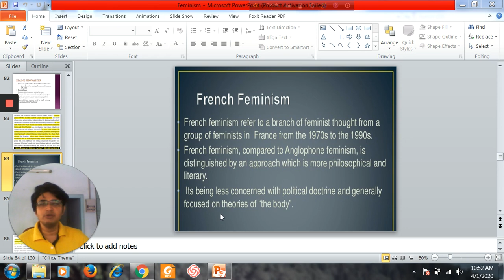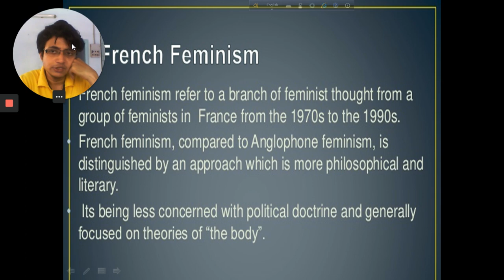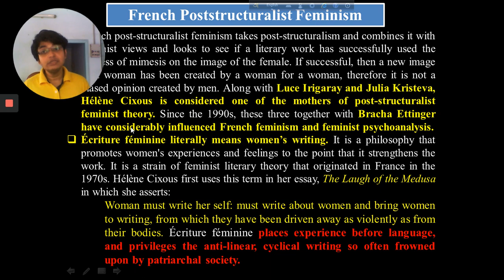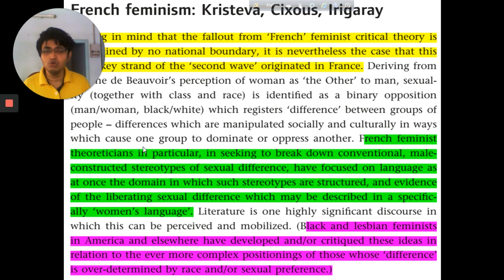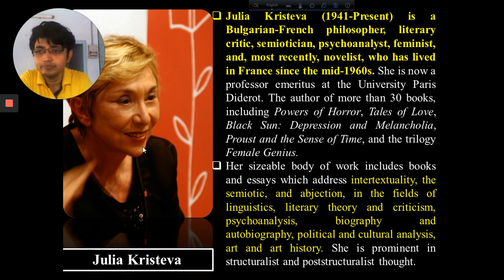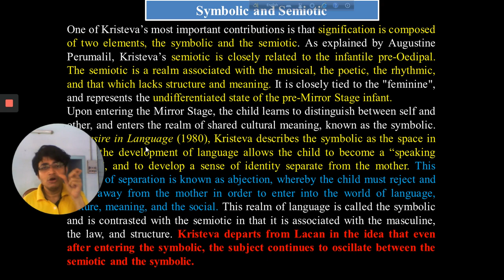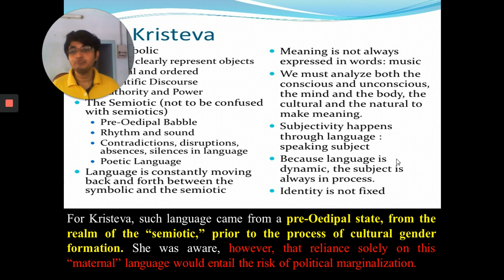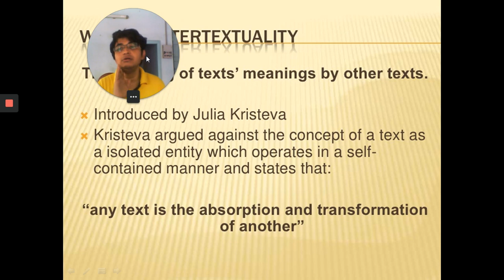Video Lecture 12 French Feminism: Kristeva, Irigaray, Cixous (Part 5) by Arindam Ghosh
Feminism a is a range of diverse socio-political movements, and ideologies that aim to define, establish, and achieve the political, economic, personal, and social equality of women in the society.
 In this lecture (Fifth Part) I have talked about specifically about French Radical Feminism of 1970s. In this video I have discussed the thinking and philosophy of Julia Kristiva, Hélène Cixous and Luce Irigaray.